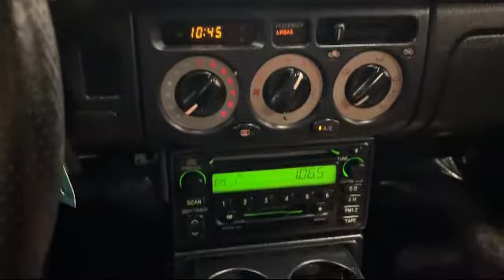2002 Toyota MR2 Spyder Convertible Victorville Apple Valley Hesperia Adelanto Barstow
2002 Toyota MR2 Spyder Convertible Stock Number: 2104607 Vin:JTDFR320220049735.

Victorville Hyundai
14821 Palmdale Rd A